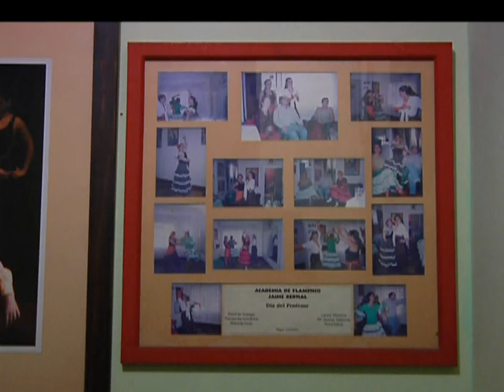Al ritmo de las castañuelas se mueve la Academia Aires Andaluces de España[Noticias] - TeleMedellin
Juan Martínez ensaya para lo que será su show de castañuelas este jueves a las 6 y 30 de la noche en el Teatro Lido como parte del festival de flamenco que va hasta el domingo.